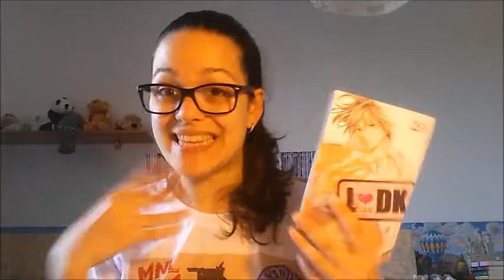Book haul | Maggio 2018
Titolo citati:
- Ayu Watanabe, "LDK" (manga)
- Naoko Takikushi, "Pretty Guardian Sailor Moon" (manga)
- Masami Tsuda, "Le situazioni di lui e lei" (manga)